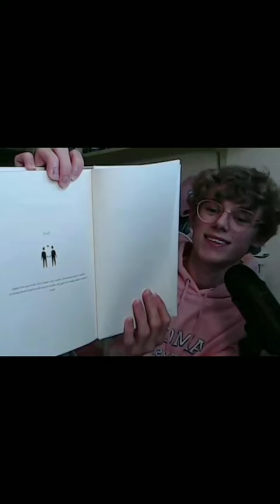"Home is that place we long for, when we are lost at that lowest point of hurt."